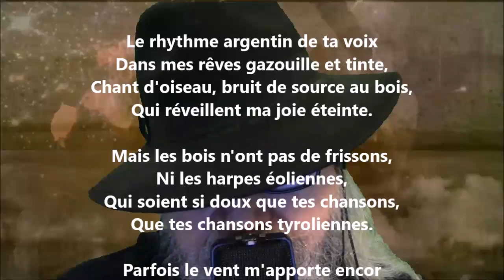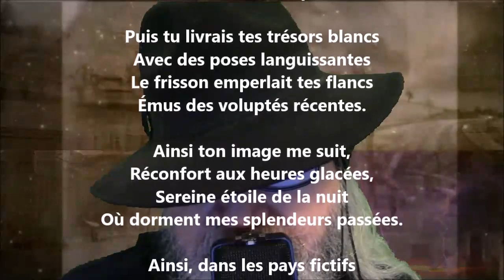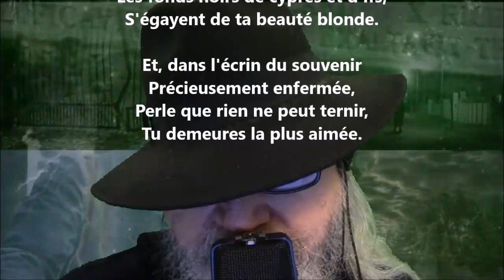Souvenir d'avril - Charles Cros lu par Yvon Jean